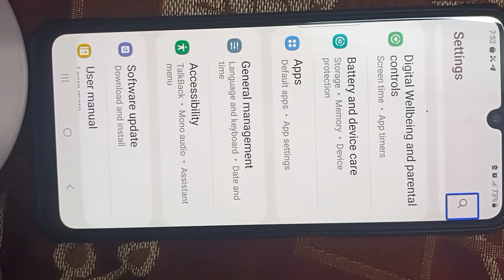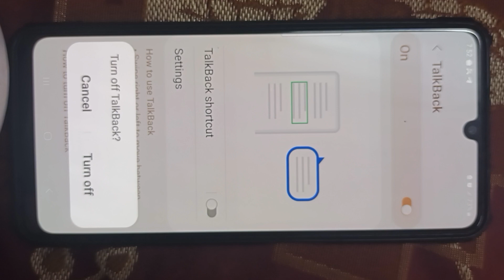samsung M32 Automatically taking turned off talkback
samsnug mobile phone problem& samsung talkback off # talkback off # samsung talkback off

samsung phonel & samsung mobile phone

samsung m32 phone

samsung phone

samsung mobile